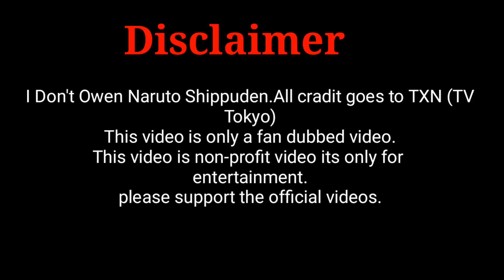Naruto Shippuden episode 1 Hindi fan dubbed trailer